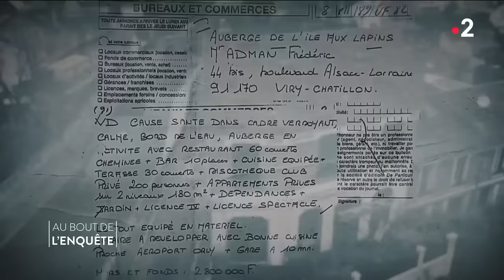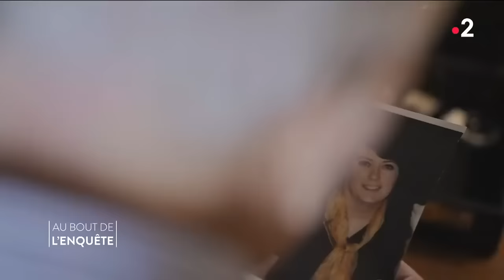Intégrale l'Affaire du tueur aux petites annonces - Au bout de l'enquête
Dans cette affaire criminelle, le tueur a une méthode plutôt originale. Il  approche ses victimes grâce à des petites annonces. Tout commence à l’automne 97 quand Claude et Andrée Girard qui habitent près de Bordeaux s’inquiètent de ne plus avoir de nouvelles de leur fille qui vit avec un patron de discothèque en banlieue parisienne. Peu de temps avant, ils avaient mis en vente leur établissement. L’enquête d’abord menée par la famille, relayée ensuite par des  gendarmes va durer deux ans avant de démasquer un assassin doublé d’un escroc de haut vol...